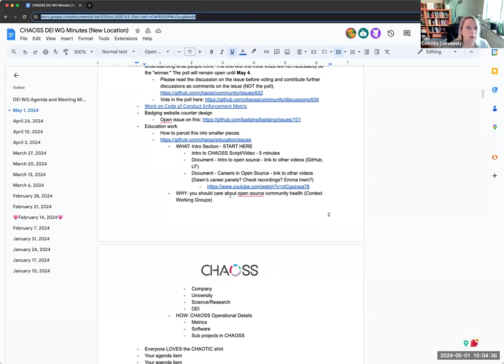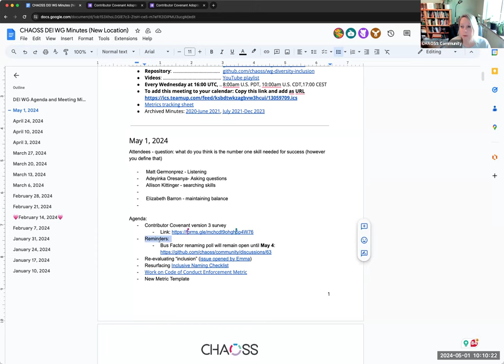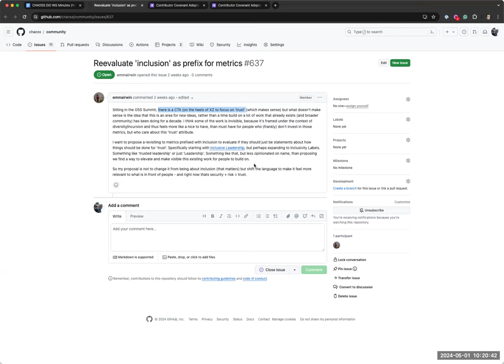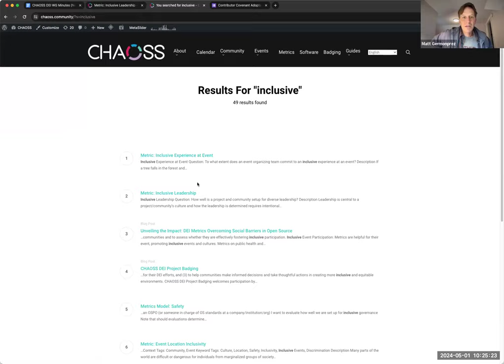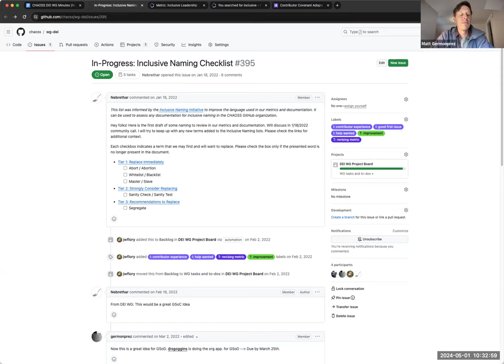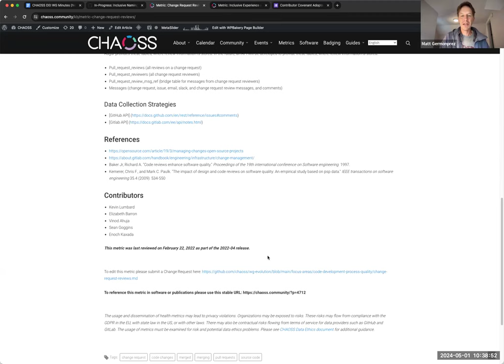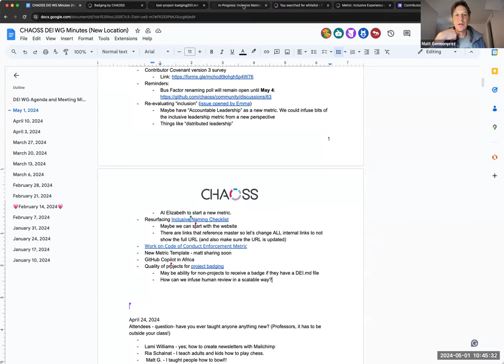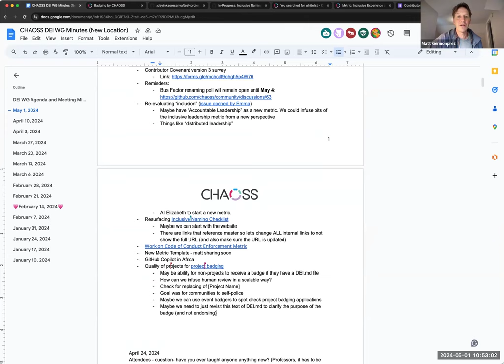CHAOSS DEI Working Group Meeting, May 1, 2024